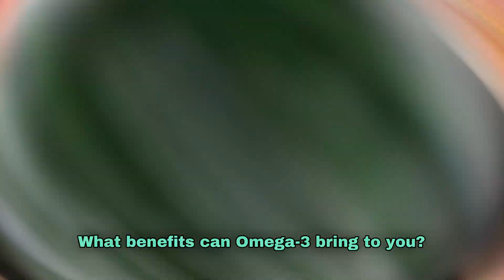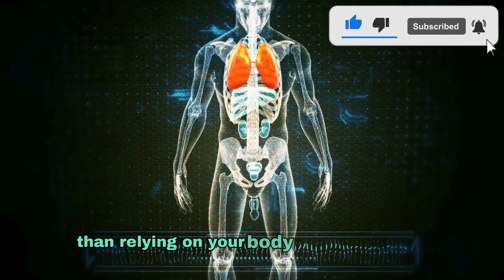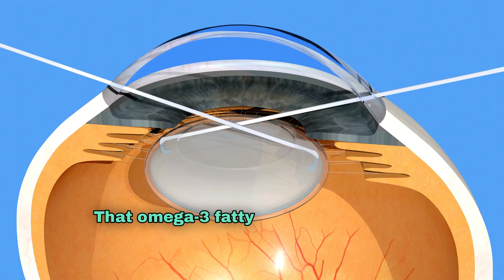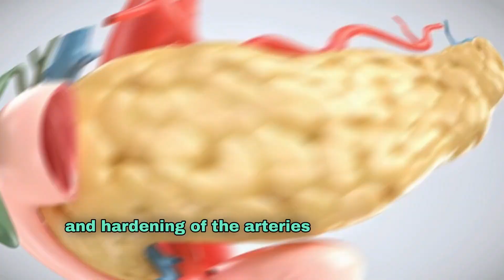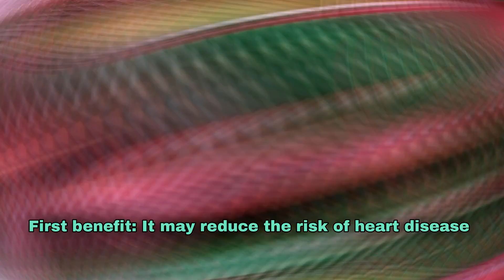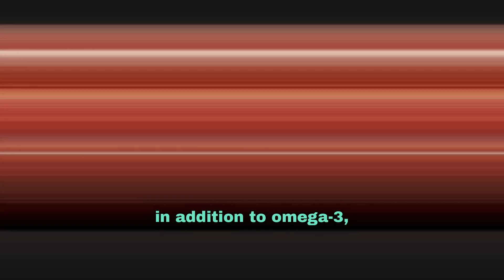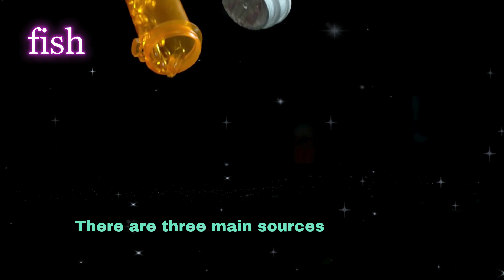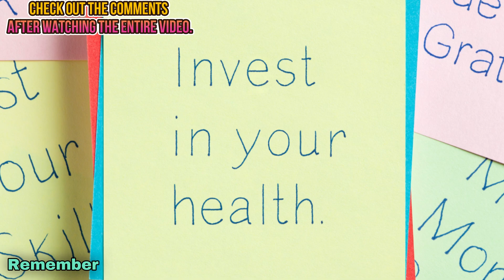What Happens to Your Body When You Start Taking Omega-3 Every Day for 30 Days? | Benefits and Risks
Omega-3 fatty acids are among some of the most important essential nutrients known today. Although a balanced diet is ideal, many may be deficient in this vitamin. Give it a try and share your experience with us and inspire others!

✅ SHARE the video on WHATSAPP and let's help more people!

Consuming omega-3 is very important for your body. In this video, we discuss the real importance of increasing your intake of omega-3 for your health, since our bodies can't produce it and we need dietary sources such as fish, eggs, chia seeds and flaxseeds, among others.

The modern diet has an imbalance in the intake of omega-3/omega-6, increasing inflammation and other illnesses such as depression and anxiety. We need to return to the previous balance (1:1) omega-6/omega-3 ratio.

In the video we also list the 7 main health benefits of omega-3: improved eye, brain and mood health, reduced triglycerides, anti-inflammatory effects, blood pressure control, skin improvements and reduced heart disease.

We also discuss the risks of omega-3 supplementation, drug interactions and tips for choosing a quality supplement.  As always, we emphasize the importance of a balanced diet for both body and mind. It's worth watching the video and sharing it with your family and friends!

By buying through my links, you help me to continue creating quality content for you, which I am passionate about and which makes my dreams come true. Thank you very much!

Discover the latest news and much more on my homepage!

🌿 Assemble your VITAL MONITORING KIT with our SAFE instructions 🌿
Ensuring your health and well-being has never been so easy and affordable! Our VITAL MONITORING KIT includes everything you need to closely monitor your health accurately and reliably. Take advantage of this unique opportunity to take care of yourself and your loved ones with the best products on the market. Check out the essential items:

📌Portable Digital Arm Pressure Device: More precision and practicality.
📌Kit to Monitor DIABETES: Take complete care of your health.
📌Digital OXIMETER with Best Cost x Benefit: Fast and reliable results.
📌Quality Digital THERMOMETER: Accurate and safe measurements.
📌Digital Floor Scale: Control your weight accurately.

👉Natural Products

Suggested Books:
📚 Why We Sleep
📚 Why We Sleep - Audible

📚 Bestselling Anticancer: A New Way of Life - David Servan-Schreiber
📚 Bestselling - OUTLIVE

⏰ TIMESTAMPS

0:00- What Happens to Your Body When You Start Taking Omega-3 Every Day for 30 Days? | Benefits and Risks
1:42- Do you consume enough omega-3 in your diet?
3:02- Why is there an imbalance between omega-3 and omega-6 in today's diet?
4:54- 7th benefit of omega-3 for your body: it can help your eyes
5:52- 6th benefit of taking omega-3 every day: it helps your brain
7:24- 5th benefit of omega-3 for your health: it can reduce blood triglycerides
8:14- 4th benefit of omega-3 for your body: it can reduce inflammation
8:41- 3rd benefit of omega-3 every day: reduces blood pressure
9:16- 2nd benefit of omega-3 for your health: it can improve your skin
9:52- 1st benefit of omega-3 for your body: it can reduce the risk of heart disease
10:21- Which are the strongest omega-3s (that still can't be sold in some countries?)?
10:41- Which is better: eating sardines or taking omega-3 capsules?
11:43- What are the risks of supplementing with fish oil and omega-3 capsules?
12:47- How do I know if an omega-3 supplement is good? How to buy the right one?
13:23- How many omega-3 capsules to take a day?
13:58- What types of omega-3 supplements are there?
14:24- What is the best time to take omega-3 supplements?

💗This is a purely educational video, aiming to instruct the population on various subjects involving medicine and health in general.
💗 Medicine is an ever-changing science.

⚠ The information made available on this channel is informative. They should not be used as a basis for self-diagnosis, self-prescription or self-treatment. Always consult your doctor and/or nutritionist.